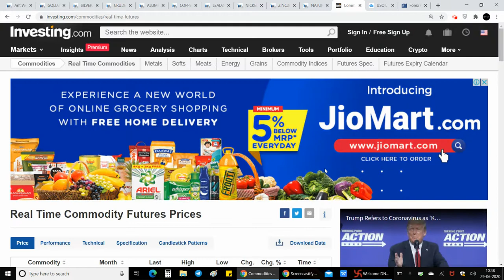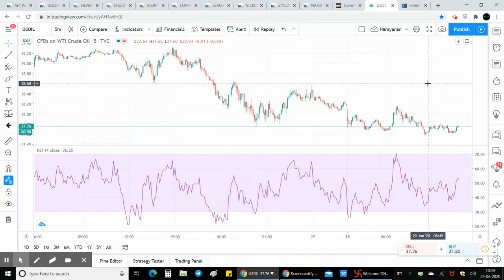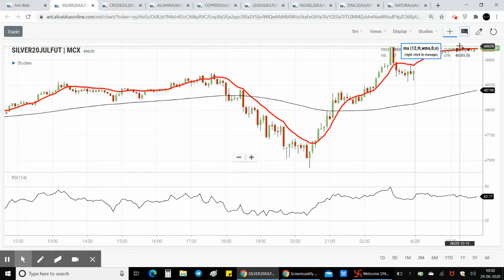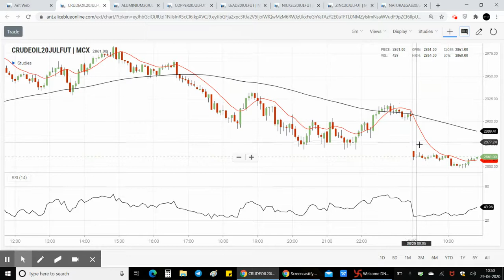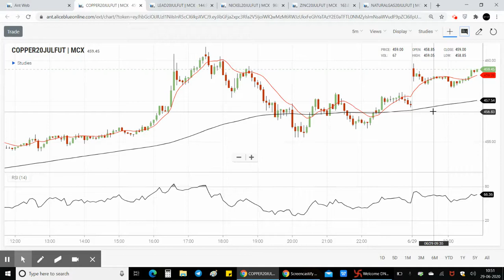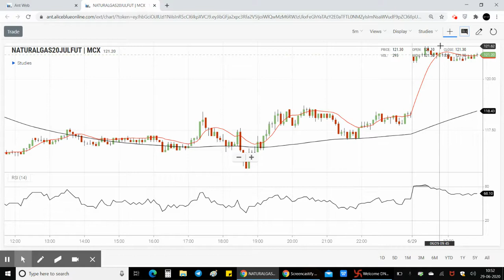MCX Commodity Market |29-06-20| Zinc | Aliceblue | Tamil | Zerodha | Crudeoil | Silver | Gold | CTA